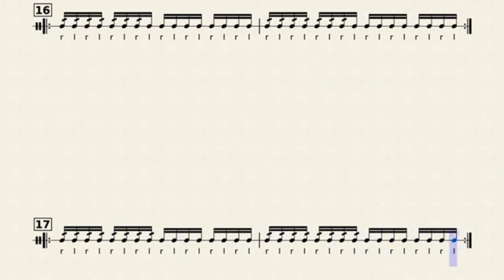76 bpm Double Stroke Playalong for Snare